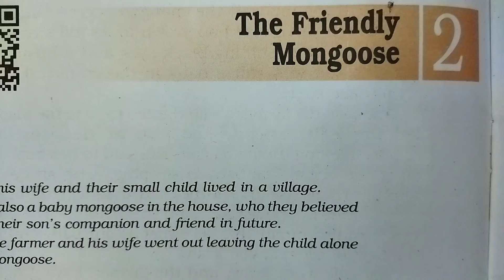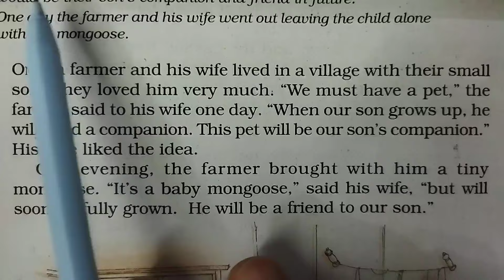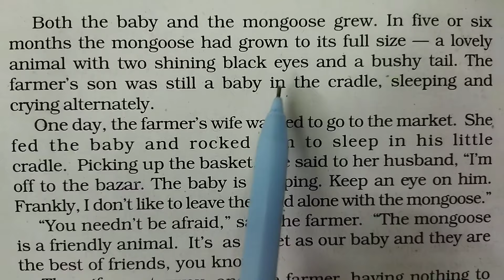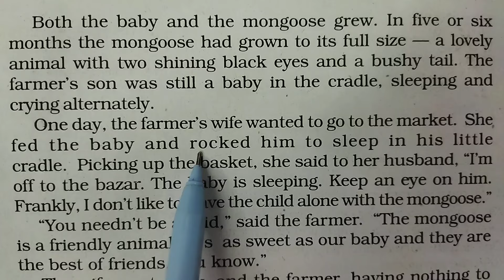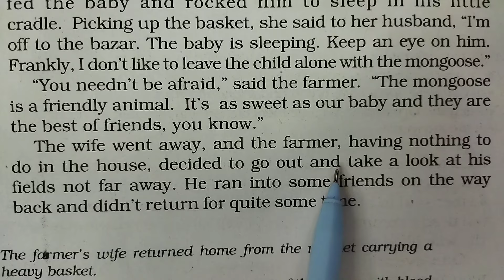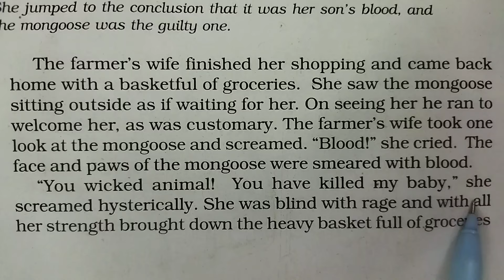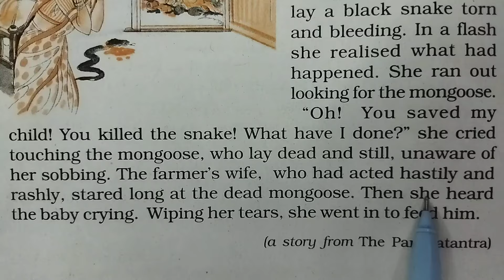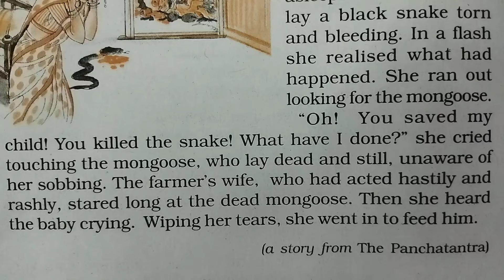Moral English story।। English speaking।। Spoken English।।Vocabulary।।Translation।।English reading